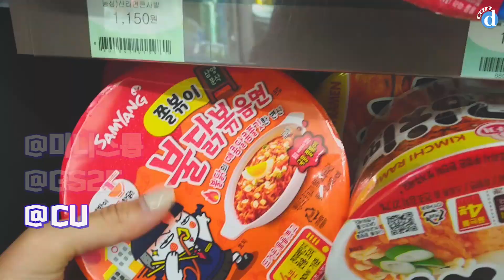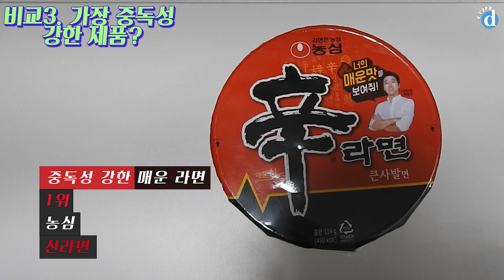[굳:ⓓ] 편의점 '매운' 라면, 뭐가 제일 매울까 궁금해서 다 먹어봄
[굳:ⓓ] 편의점 3곳 매운 라면 8종 비교